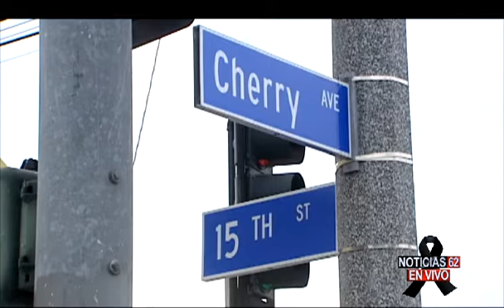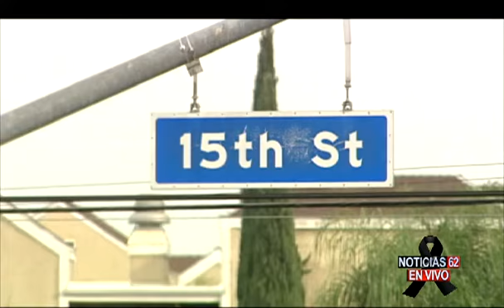LONG BEACH SE ESTREMECEPOR COMPLETO A RAIZ DE UNA BRUTAL BALACERA - Noticias 62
UN BARRIO LATINO DE LONG BEACH SE ESTREMECE
POR COMPLETO A RAIZ DE UNA BRUTAL
BALACERA EN LA QUE TRES PERSONAS
FUERON IMPACTADAS